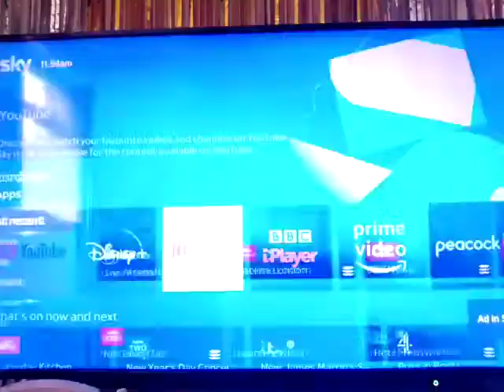1 January 2022